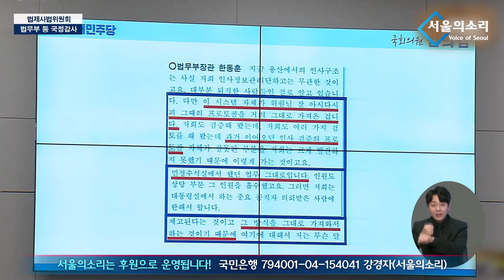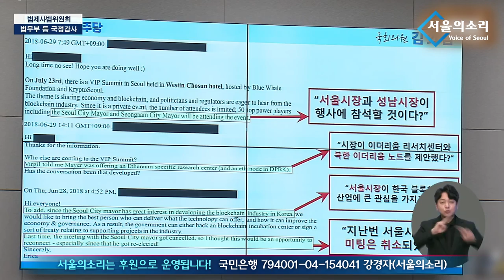법사위, 김의겸 의원 "한동훈 미국 출장가서 뭘 했나?"